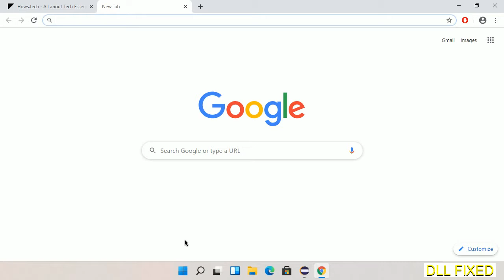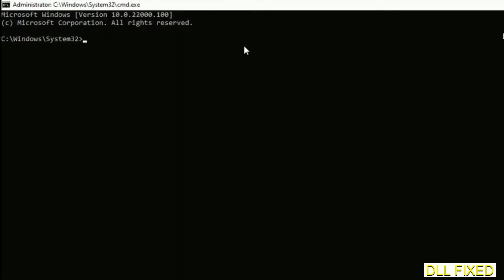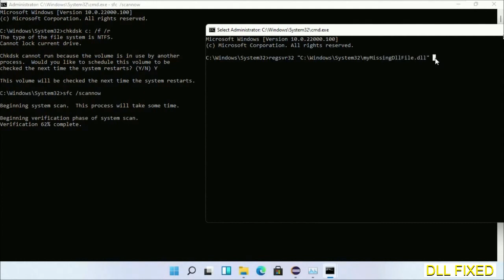KBDWOL.DLL missing in Windows 11 | How to Download & Fix Missing DLL File Error - 100% Works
KBDWOL.DLL missing in Windows 11 | How to Download & Fix Missing DLL File Error
This video will help you to fix KBDWOL.DLL not found error. You will be able to run your application program. We will fix this missing dll problem in 3 steps.

1. Operating System with 32 bit / 64 bit
2. Computer Model or Manufacturer
3. Program you are trying to open.

the program can't start because KBDWOL.DLL is missing from your computer
the program can't start because KBDWOL.DLL is missing windows 11
the program can't start because KBDWOL.DLL is missing windows 10
the program can not start because KBDWOL.DLL is missing windows 11